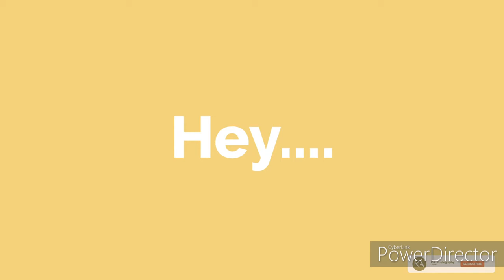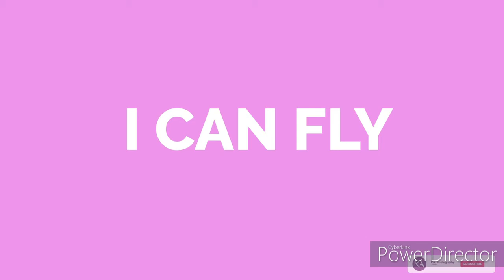ANO ANG PANDIWA O MGA SALITANG NAGBIBIGAY KILOS O GALAW?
Ang Pandiwa ay mga salitang nagbibigay kilos o galaw..
MGA HALIMBAWA:
1.pumadyak
2.pumalakpak
3.tumawa
4.sumusulat
5.kumakain
hHALIMBAWA Sa PANGUNGUSAP:
1.PUMUNTA KAMI SA BUKID
2. ANG MGA TAO AY NAGTAKBUHAN DAHIL MAY SUNOG.